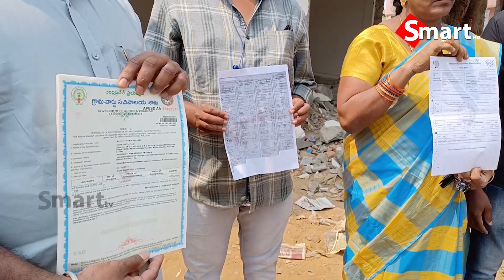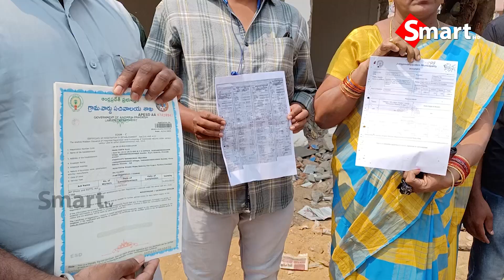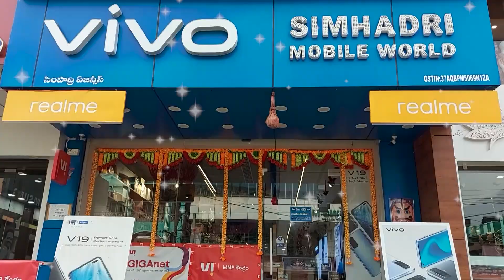Smart tv Local || షాపులు కూల్చివేతలో హైడ్రామా !